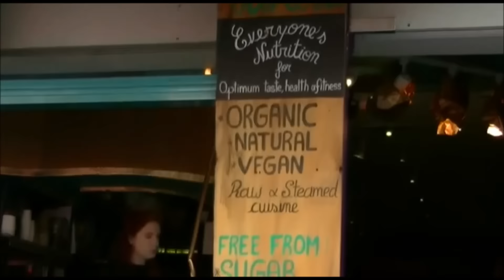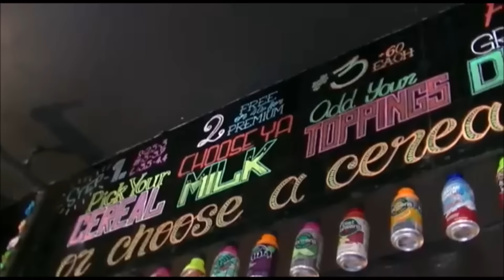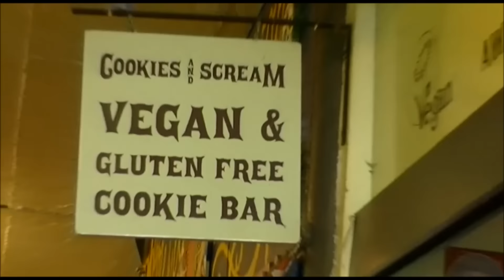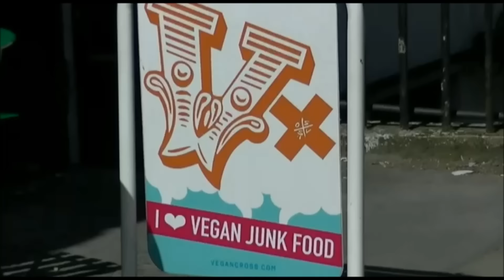LONDRES 2016 (1/3) : Trafalgar square, Camden, les canaux, Primrose Hill